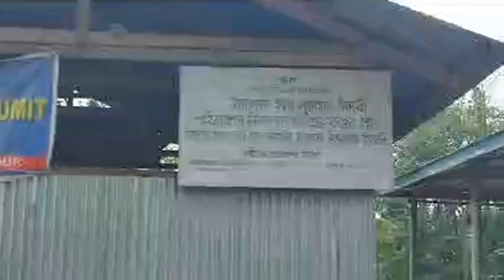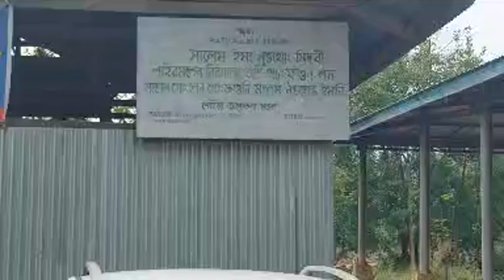Serou || Malem Ima Nungthong Shidabi